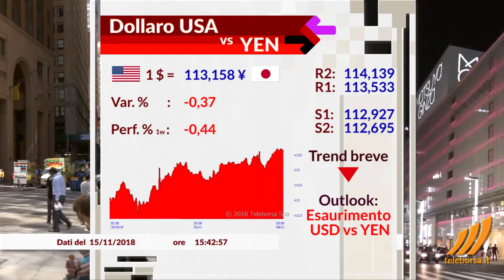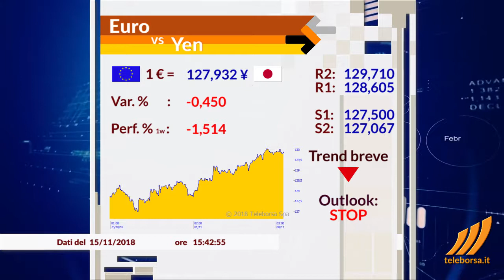Notizie dal Forex 15 novembre 2018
EUR/USD
L'euro si deprezza nei confronti del biglietto verde. Il cross Eur/Usd quota 1,1305 dollari, con la prima area di supporto è vista a 1,1266.
Si contrae la produzione industriale dell'Eurozona nel mese di settembre, registrando un calo mensile dello 0,3%.

USD/YEN
Il biglietto verde è in calo sullo yen. Il cambio Usd/Yen scambia a 113,15, con un peggioramento verso la prima area di supporto stimata a 112,92. Il PIL giapponese ha subito una brusca frenata nel terzo trimestre dell'anno, con un decremento dello 0,3%, in linea con le stime degli analisti.

GBP/USD
La sterlina scende sul biglietto verde a quota 1,2810 dollari. Un peggioramento del cable potrebbe aprire al primo livello di supporto visto in area 1,2697 dollari. Le attese di ulteriori aumenti dei tassi da parte della FED, potrebbero generare nuovi spunti rialzisti per il dollaro americano.

EUR/YEN
L'euro in crescita nei confronti dello yen. La coppia scambia a 127,93, con la prima area di supporto vista a 127,50.
La produzione industriale giapponese, a settembre, è risultata in calo dello 0,4% su base mensile, nonostante la politica monetaria ultraespansiva.